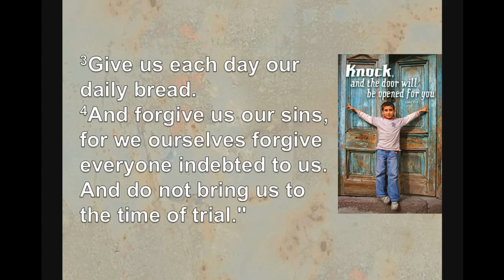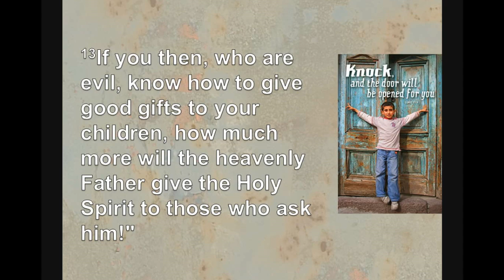July 24, 2016 ~ 8:30 AM ~ Messiah Lutheran Church~Springfield, MO